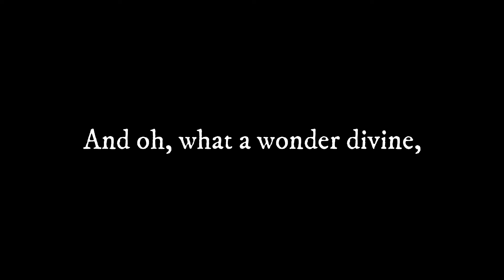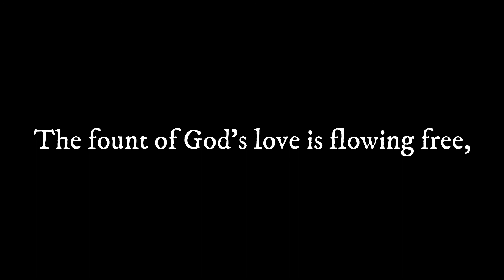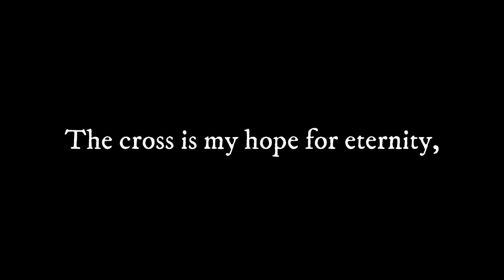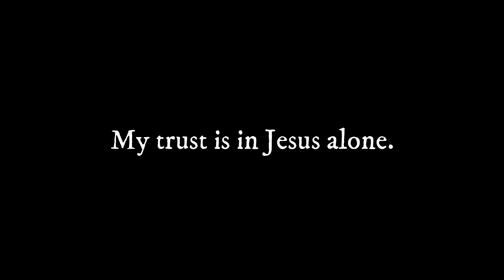Blessed Calvary! Precious Calvary! (G) - Backing Track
Backing track for perfomance